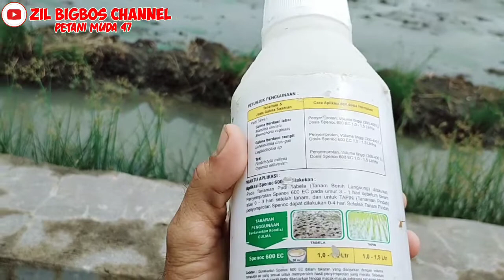herbisida spenoc 600 EC membasmi semua jenis biji/buah rumput pada lahan sawah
herbisida spenoc 600 ec#herbisida untuk buah atau biji rumput#pada lahan sawah